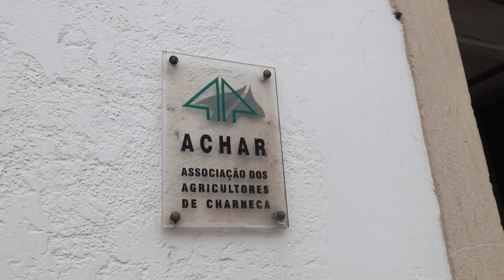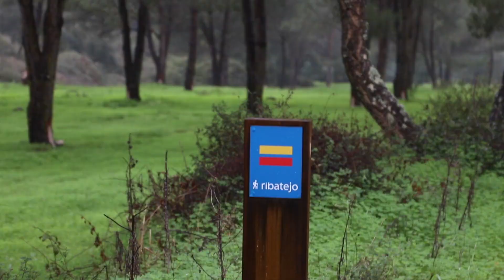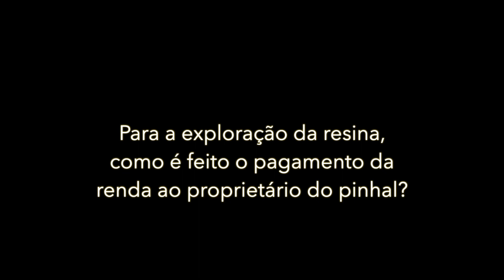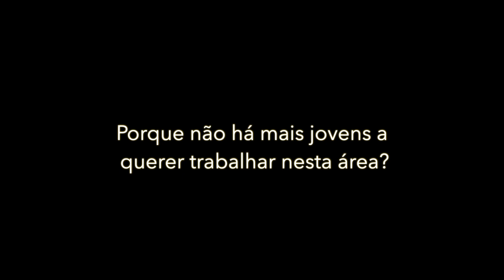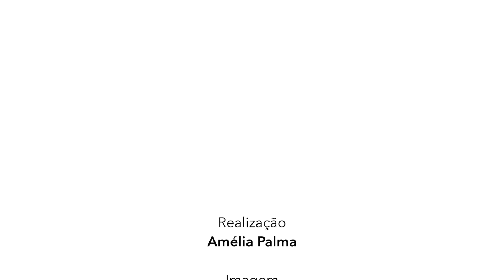Resinar o pinheiro-manso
Realizado no âmbito do projeto SustForest Plus, pelo INIAV.
O projeto SUSTFOREST PLUS desenvolveu-se no espaço Sudoe - Portugal, Espanha e Sudoeste de França.
O projeto teve por objetivo promover a atividade da resinagem nos pinhais da região, valorizar as resinas naturais como produto sustentável, melhorar as condições e a qualidade do trabalho dos resineiros e promover o abastecimento da indústria de resinosos.
Um dos aspetos considerados na sua génese foi a multifuncionalidade dos espaços florestais, bem como a possibilidade de estudar a resinagem em outros pinheiros representados no espaço Sudoe, para além do pinheiro-bravo. O filme pretende ilustrar as possibilidades que a resinagem do pinheiro-manso oferece, compatibilizando-a com outros aproveitamentos tradicionais.